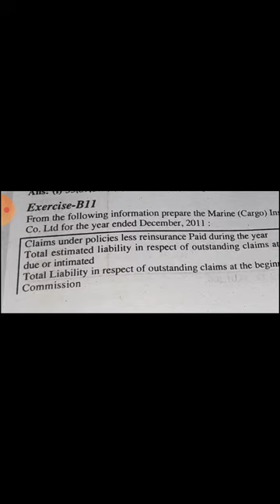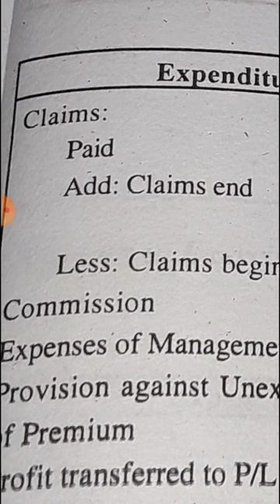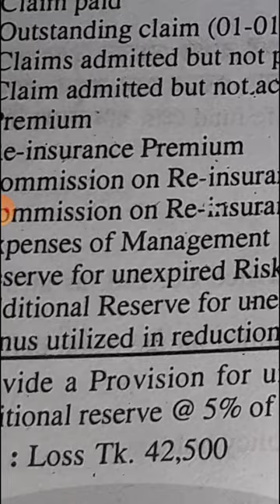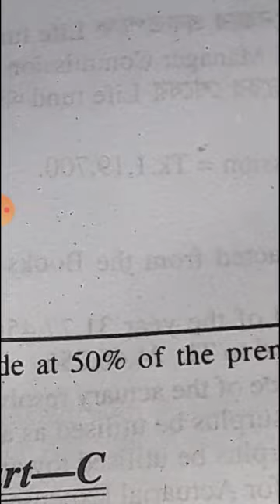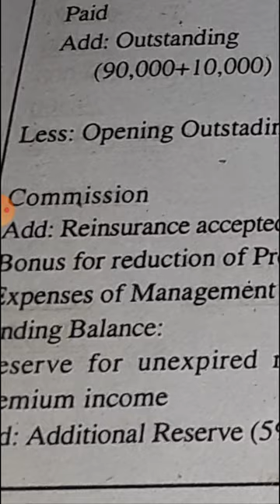Degree 3rd year. Accounting for Insurance Company